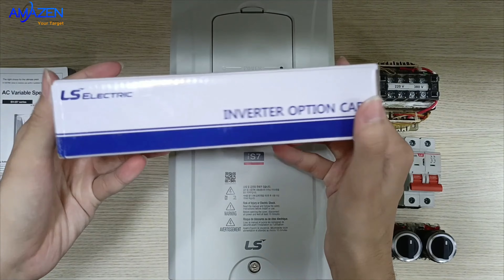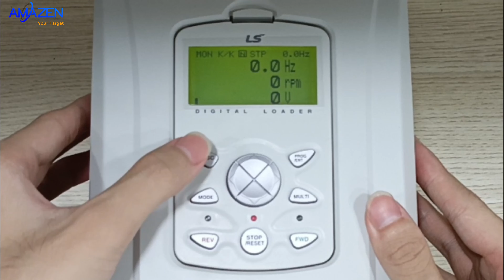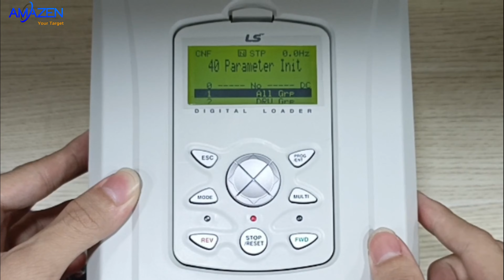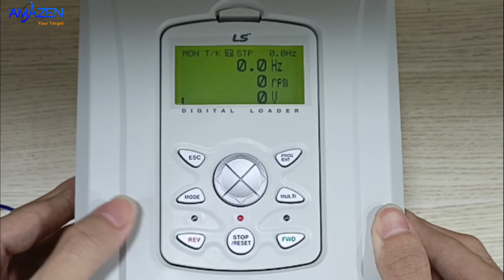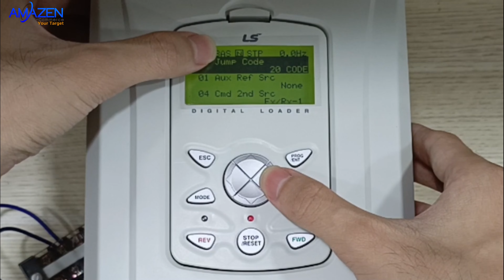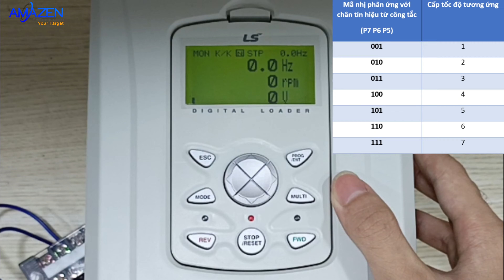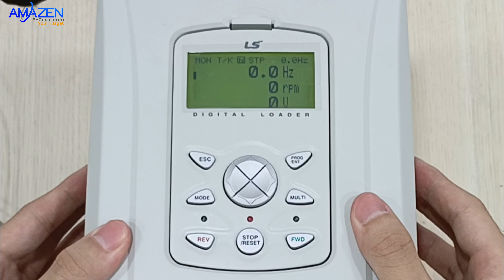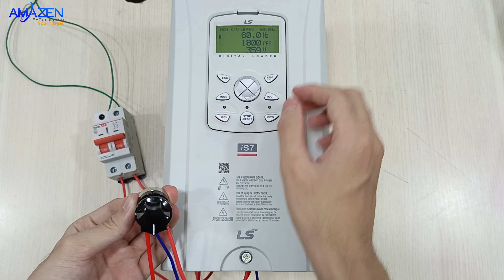Hướng dẫn điều khiển động cơ với biến tần LS SV0022IS7-4NO bằng công tắc xoay & chiết áp | Amazen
► Mua các sản phẩm trong video tại:
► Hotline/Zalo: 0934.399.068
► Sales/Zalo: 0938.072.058